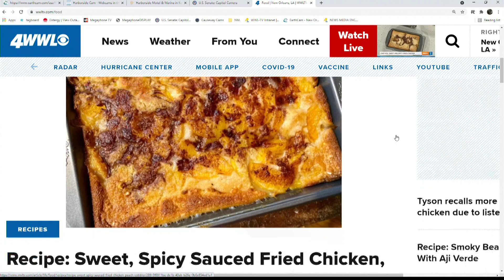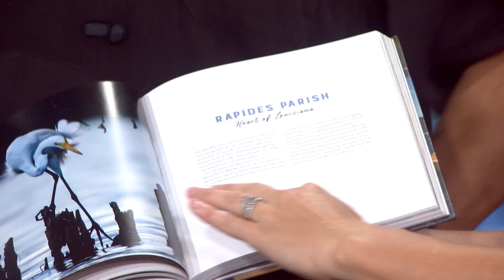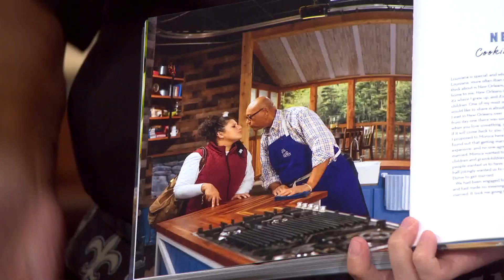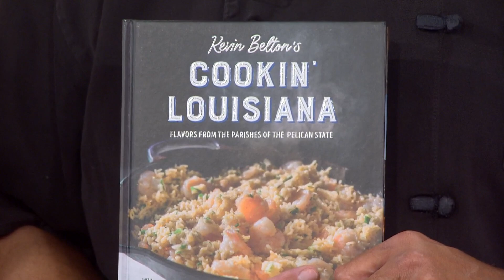Chef Kevin Belton launches new cookbook Cookin' Louisiana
Chef Kevin Belton gets his first look at his newest cookook: Cookin' Louisiana